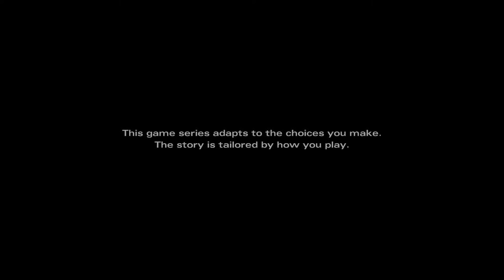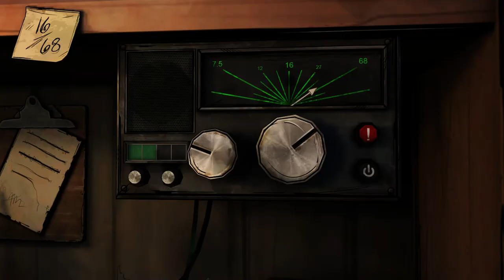Let's play The Walking Dead Michonne (2020) 1/2 - Reality check?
P.S these are some of my first few new lets plays so im abit rusty